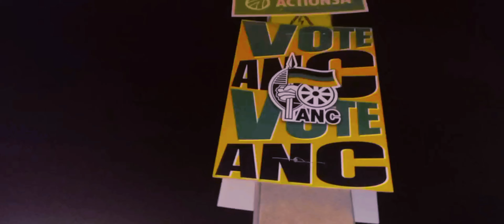WIHAD The Friend - MORE MORE [ft. Vapor Ross]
Visuals of a track of WIHAD's latest mixtape, with the likes of Vapor Ross on MORE MORE
enjoy.
Good music 4 Good people.
Mu$ic Xhef$ ❤